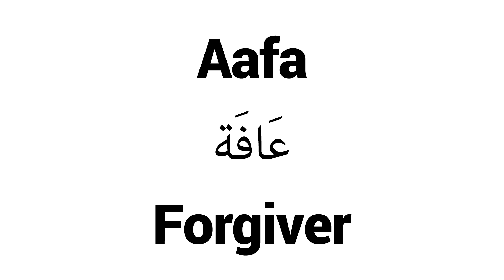How to Pronounce Aafa! - Middle Eastern Names